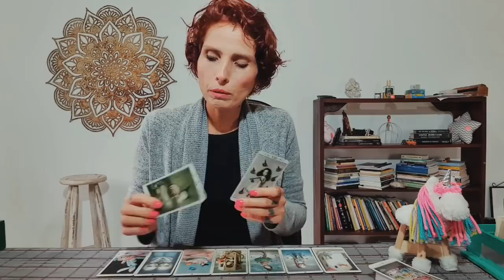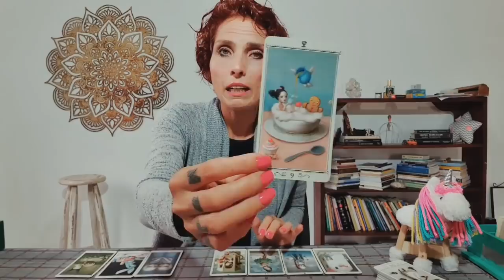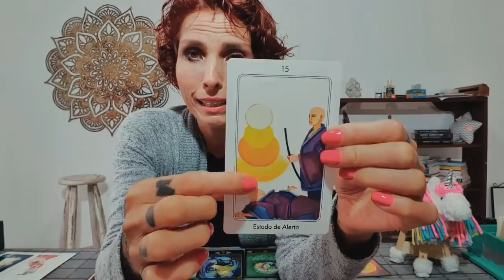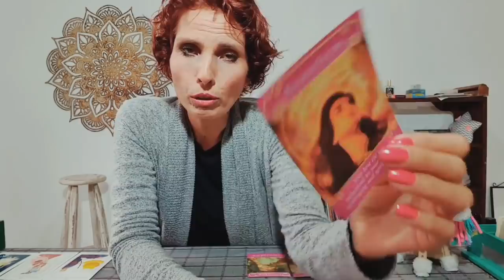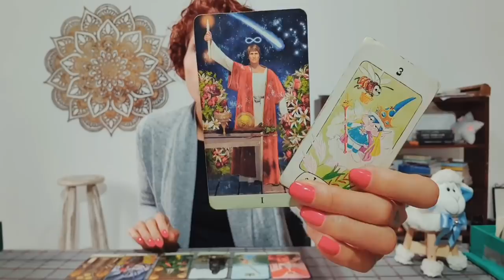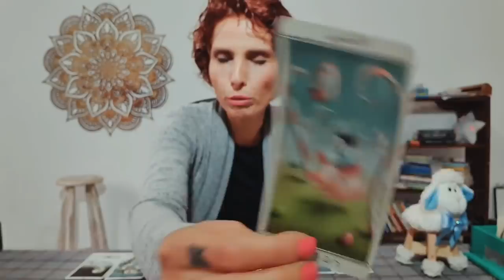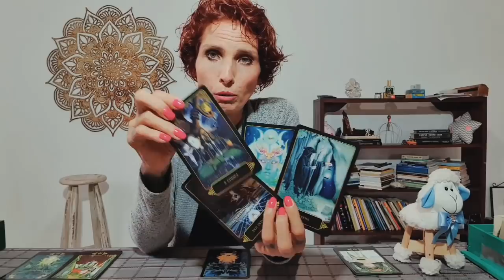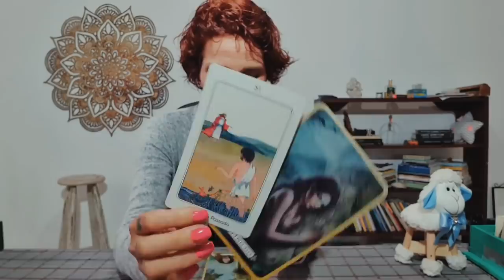O que vem nas próximas 48h para você mais recado da Luz Maior! 💌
✉ Se você ressoou com a mensagem e quiser suporte para trabalhar sua energia através de leituras particulares, entre em contato com o , lá obterá informações sobre o funcionamento e formas de pagamento.

INSTAGRAM DA ZIZI: @alentoperfumaria

PRA QUEM DESEJA ME ENVIAR MIMOS:
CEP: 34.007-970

Gratidão S2